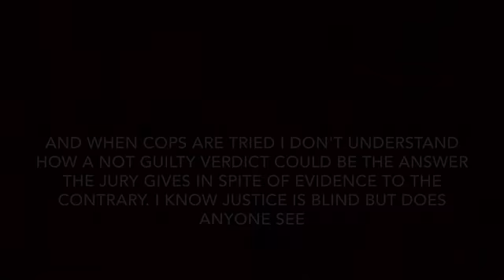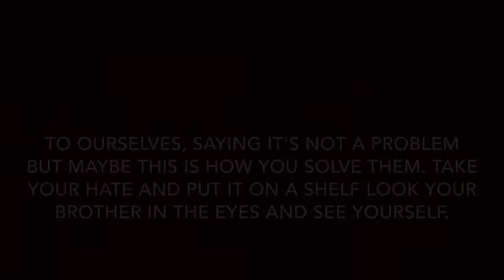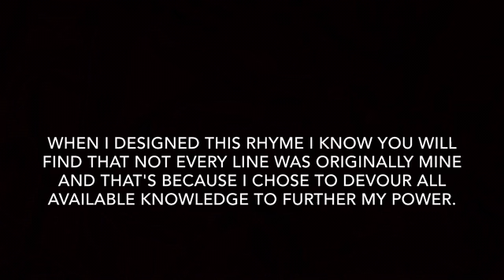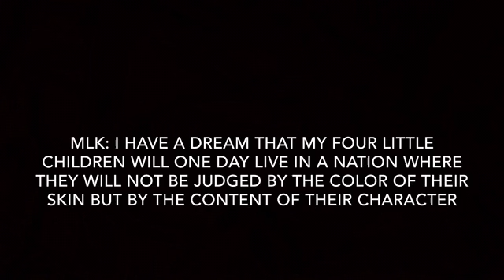Never Forget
Inspired by recent events.